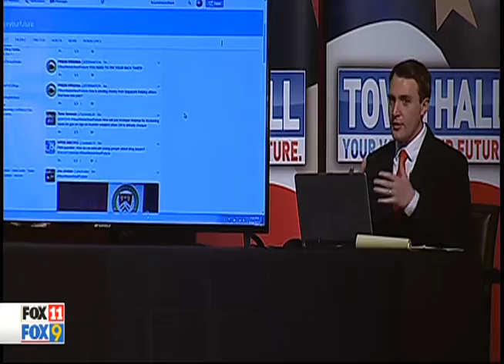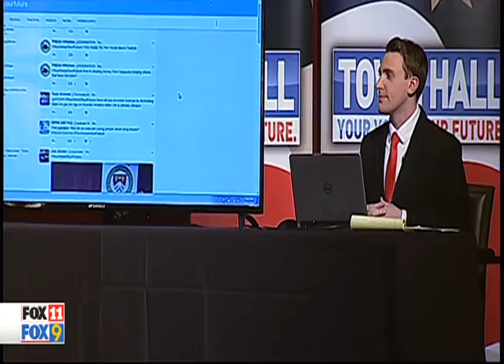Your Voice, Your Future Town Hall at Wheeling Jesuit University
West Virginia Governor Jim Justice participates in the Your Voice, Your Future Town Hall hosted by Fox 9 in Wheeling and Fox 11 in Charleston, live from Wheeling Jesuit University on Tuesday, March 14, 2017.